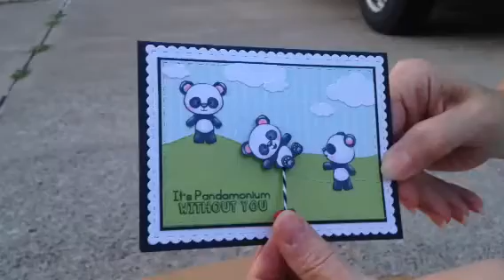Craftin Desert Divas Pulled Spinner Card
Video showing the Pulled Spinner Card in action.